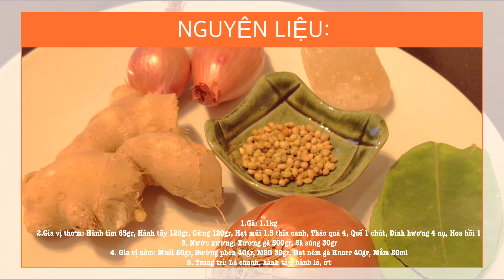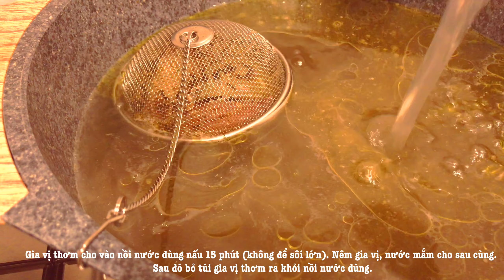VTCD 07 - BÍ QUYẾT CÁCH NẤU PHỞ GÀ NGON NHÀ HÀNG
* Bí quyết của cách làm PHỞ GÀ  ngon nhà hàng.
Thật là dễ làm, lại ngon với CÁCH LÀM DỄ DÀNG, CÁCH LÀM ĐƠN GIẢN, THÀNH PHẦN ĐƠN GIẢN

* Nguyên liệu (Cho 8l nước):
1. Gà: 1,1 kg
2. Gia vị thơm:
Hành tím: 65gr
Hành tây: 120gr
Gừng: 120gr
Hạt rau mùi: 1,5 muỗng canh
Thảo quả: 4
Quế: một chút
Đinh hương: 4
Hồi: 1
3. Nước dùng:
Xương gà: 500gr
Sá sùng: 30gr
4, Gia vị:
Muối: 50gr
Đường: 40gr
Bột ngọt: 30gr
Knorr bột gà: 40gr
Nước mắm: 20ml
5, Trang trí:
Lá chanh
Hành lá
Củ hành
Ớt đỏ tươi